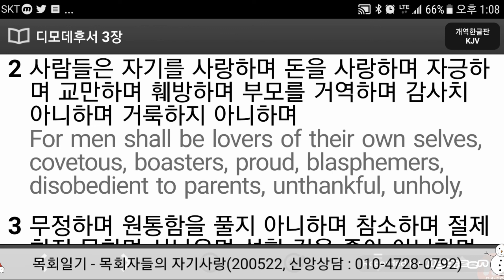목회자들의 자기사랑